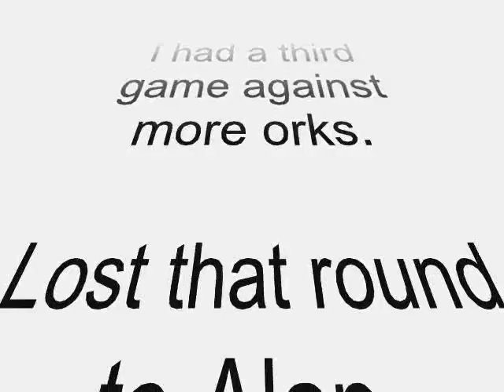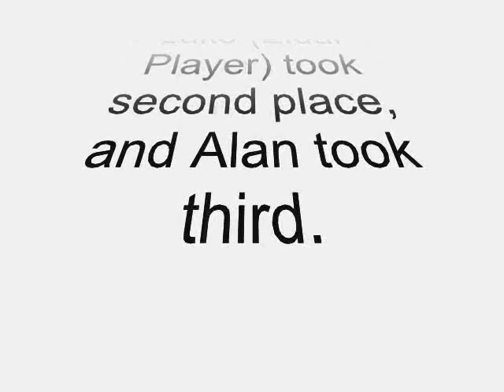Tournament5.23.2010.wmv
Tournament 1000 Point Vicory Points, 1 Hour Time Limit